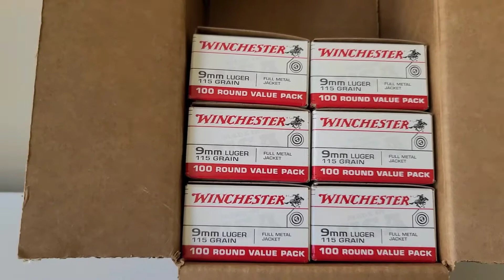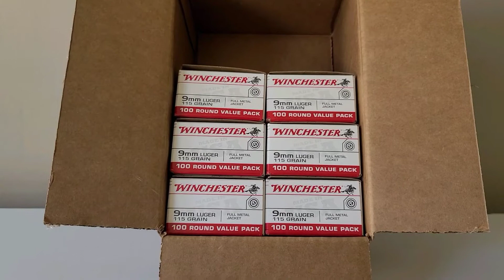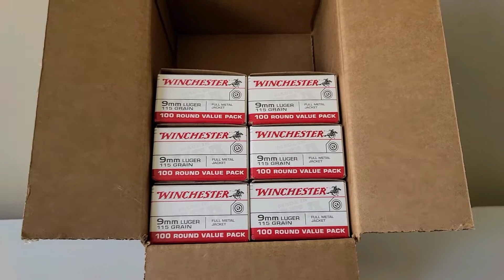The Real Modern Day Unicorn 🦄